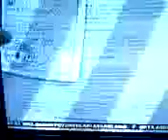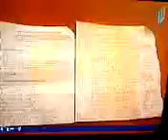MurayMMC-ICTIMAI TV - Etiraz aksiyasi-08.06.2011 ©{OldBaku&BakHacK}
MurayMMC Etiraz aksiyasi
Bakida Yeni Yasamal Xiyabani 18 unvanda Muray MMC terefinden tikilen binada bash vermish 1200 adamin taleyini garalamish deleduzlug emeline garshi paycilarin novbeti aksiyasi